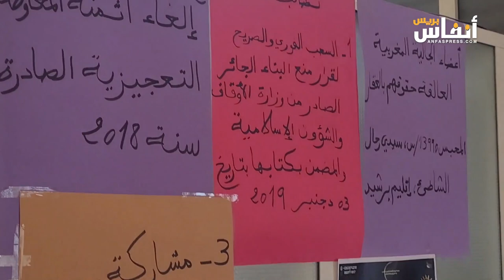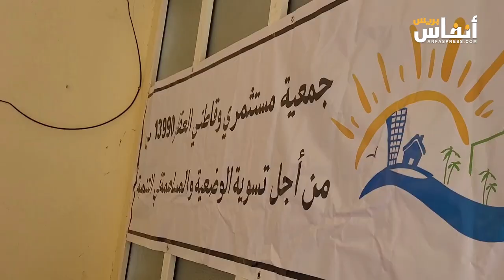هل تمارس "الأوقاف" التضليل في عقار محبس بسيدي رحال؟ العزاوي يجيب على هذا السؤال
اجتمع العشرات من المعنيين من توقف الاستفادة من العقار المحبس 13999\س، الكائن بتراب جماعة سيدي رحال الشاطئ بإقليم برشيد، منددين بما سموه "القرارات الإدارية التي تعيق التنمية"، وذلك صبيحة يوم السبت 17 فبراير 2024، على بعد أمتار قليلة من باشوية سيدي رحال.
ويوجد من بين المتضررين عدد كبير من أعضاء الجالية المغربية العالقة حقوقهم بالعقار المذكور.
ويعود تاريخ هذا المشكل لأكثر من 15 سنة، حيث يقع العقار المُحبس على مساحة 491 هكتار مغطى بتصميم تهيئة، وتقطنه ساكنة بالالاف وهو حبس معقب أي حبس عائلي وليس وقفا عاما.